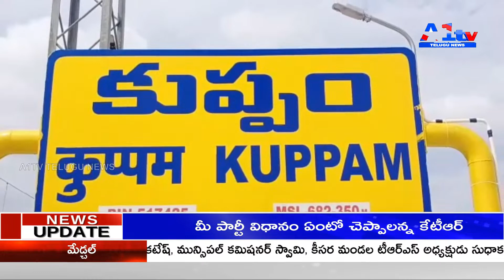చిత్తూరు జిల్లా కుప్పంలో మోసపోయాము అంటూ మారుతి వికలాంగుల సంఘం కుప్పం వెలుగు ఏపియం కు వినతి పత్రం.